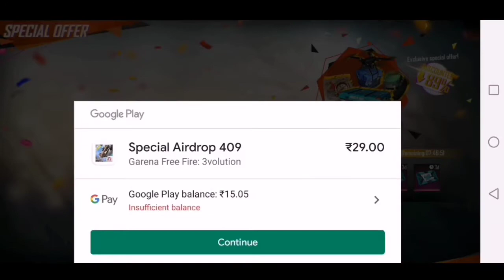October month freefire elite pass full review in tamil | mr uthaman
season 29 elite pass free fire full
review
season 29 ka elite pass free firee
season 29 elite pass free fire pre
order
season 29 elite pass free fire in
tamil
season 29 elite pass free fire 2020
telugu
season 29 elite pass free fire
malayalam
season 29 and 30 elite pass free
fire
helping gamer

. october month elite pass free fire
2020
2020 in tamil
october month elite pass
october month elite pass in free
fire
2020 in telugu
october month elite pass 2020
fire in tamil
october month elite pass ff in
tamil

new topup event sprited overseers in free fire in hindi

new topup event sprited overseers in free fire in malayalan
new topup event sprited overseers in free fire in tamil
new topup event sprited overseers in free fire tamil
new topup event in ff
new topup event in free fire
malayalam
new top up event in free fire today
new top up event in free fire telugu
new top up event in free fire tamil
new topup event in tamil
new topup event in indian server
new topup event in free fire 2020
new topup event in free fire 29
august

free fire latest song
free fire latest
free fire latest trick
free fire latest event today
free fire upcoming elite pass
free fire upcoming mystery shop
free fire upcoming incubator
free fire upcoming magic cube
free fire upcoming new event
Hastags=-